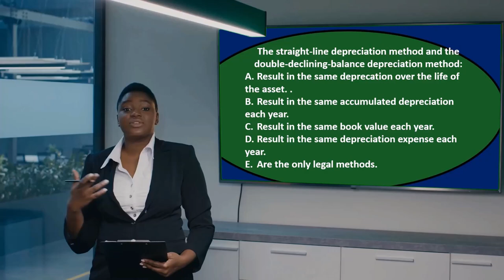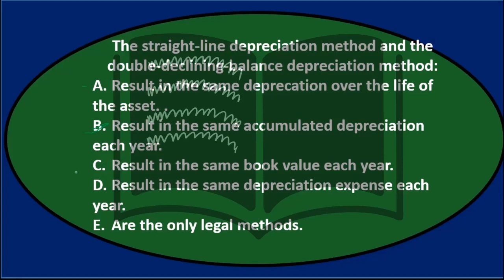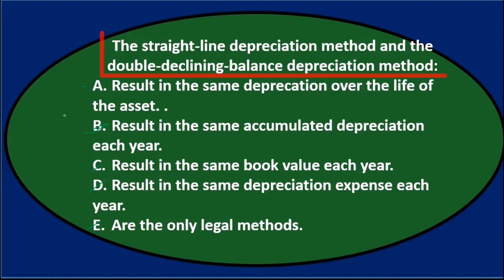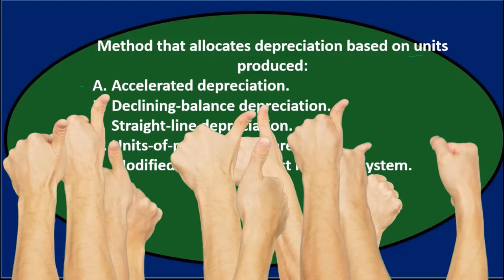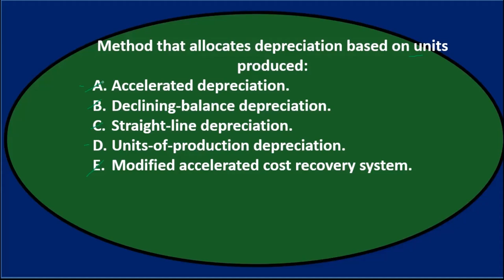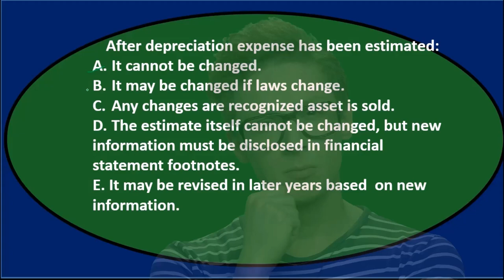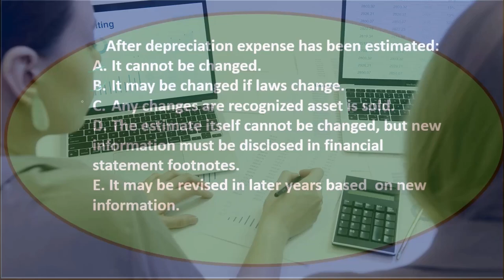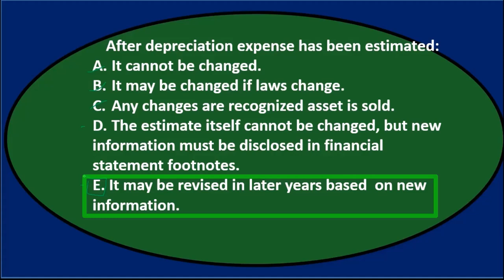Pregunta de opción múltiple: Propiedad, planta y equipo 30 Contabilidad financiera